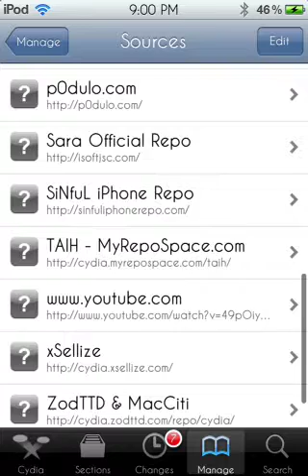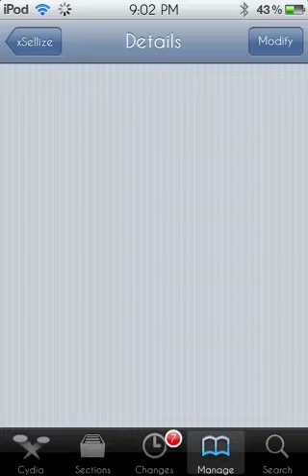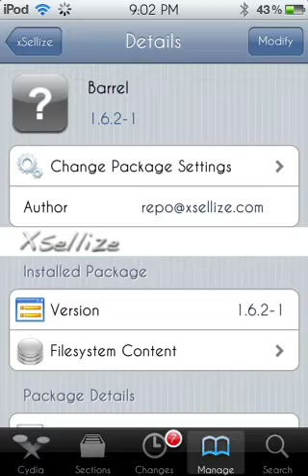How to download barrel for idevice (jailbroken)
This is a quick tutorial to download a fun app that allows you to play with your apps in different forms